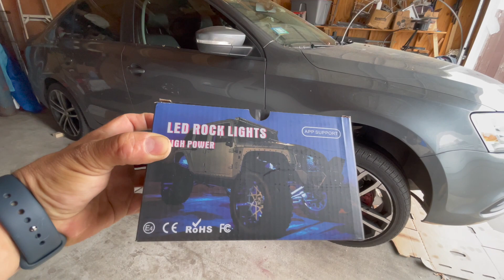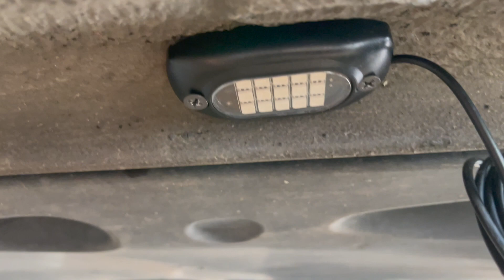Instalacion de luces LED bajo Jetta 2012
en este video les mostramos el proceso que hicimos para instalar luces em las llantas y bajo el chasis al Jetta de Jona.